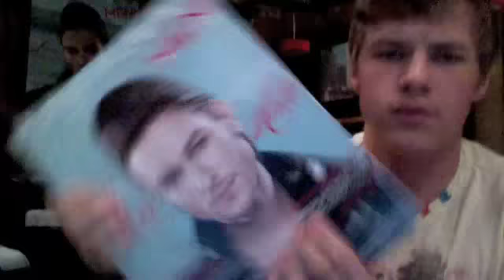"Young & The Restless" -- BEHIND THE SCENES!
As always, I love sharing my perspective with you!

*Help make POOR PAUL the standard for web comedy! The higher the view count and sub's, betters its chance! or YOUTUBE SEARCH: Poor Paul

*Hollywood High Culinary Jan. 24-25!

'09 my life changes forever, thanks for riding shotgun :)

Peace!